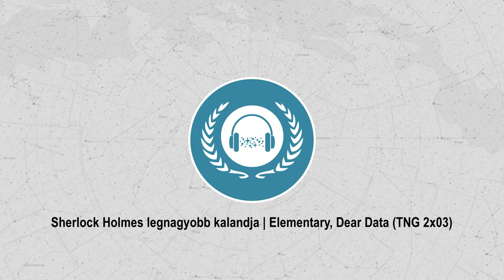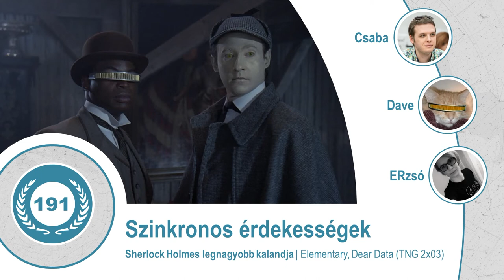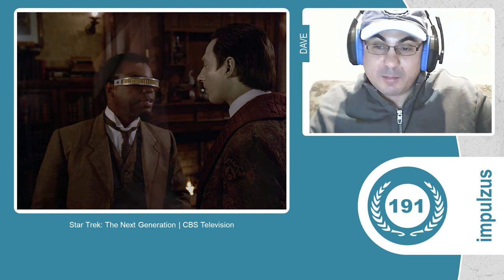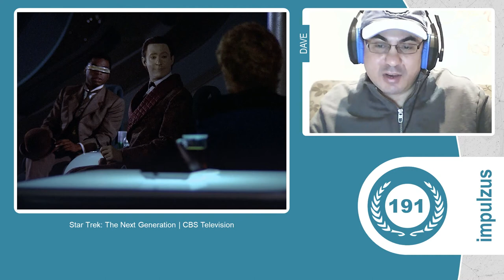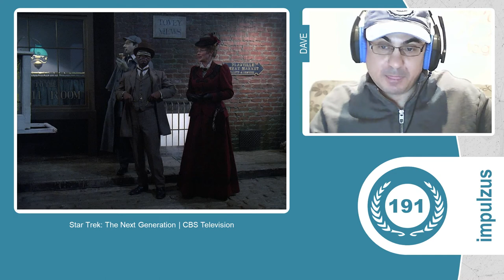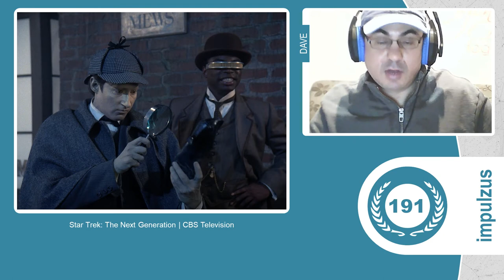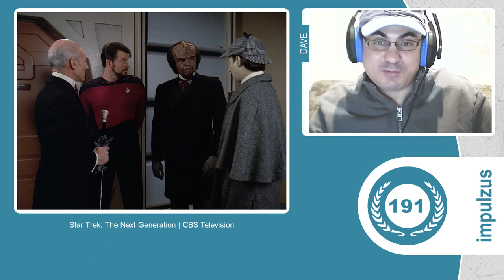191 - Életet lehelni a programba (Sherlock Holmes legnagyobb kalandja, TNG 2x03) | ERzsó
Az Enterprise korábban érkezik egy találkozóra, ezért Data és Geordi úgy döntenek, hogy a holofedélzeten ütik el az időt, az interaktív Sherlock Holmes történetben azonban Data idejekorán megfejti a rejtélyt. Amikor Dr. Pulaski is csatlakozik a kikapcsolódáshoz, Geordi mindenképpen méltó kihívás elé szeretné állítani Data képességeit, a számítógép által létrehozott ellenfél azonban az egész hajóra fenyegetést jelent. Aktuális adásunk témája a ’Sherlock Holmes legnagyobb kalandja’ című epizód, melyről a Planetology.hu felelős szerkesztőjével, ERzsóval beszélgetünk.

0:01:06 | Rövid hírszekció:

• 0:01:06 | The Center Seat: érdekességek az eredeti sorozat keletkezéséről és televíziós pályafutásáról.

• 0:13:10 | Új tartalom indult az Impulzus csatornán - a Planetology beszélgetések első részében a lefokozott Pluto kapta a főszerepet.

0:21:05 | A kibeszélő tartalmából:

• Geordi, a számítógép és a holofedélzetes konzol: hogyan keletkezhet egy mesterséges létforma, illetve honnan tudhatjuk róla, hogy tényleg öntudatra ébredt?

• Data és Dr. Pulaski: hogyan old meg egy feladványt egy mesterséges intelligencia?

• Kell-e kosztümöt hordani a holofedélzeten a kitalált karakterek miatt?

0:43:14 | Szinkronos érdekességek

0:53:16 | Összefoglalás, értékelés